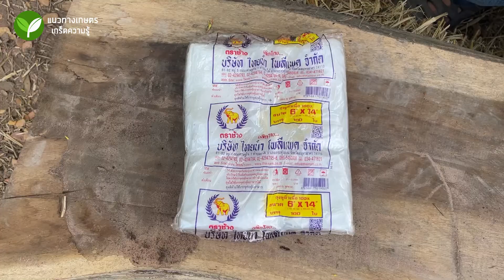น้ำต้มฝางแดง ป้องกันโรคเชื้อรา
วิทยากร : อ.นิติ ดวงวันทอง
สถานที่ถ่ายทำ : ต.ดอนกลาง อ.โกสุมพิสัย จ.มหาสารคาม
ติดต่อวิทยากร :  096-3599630